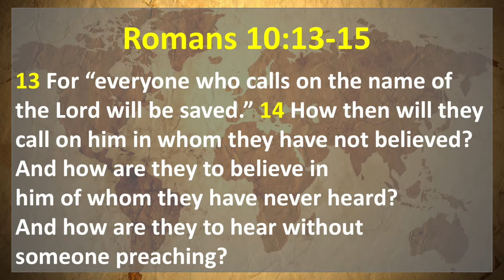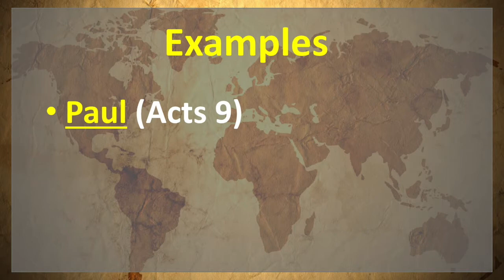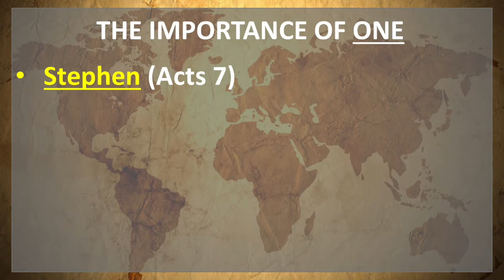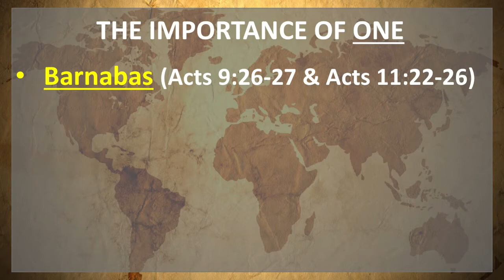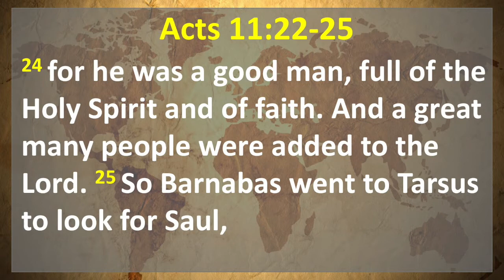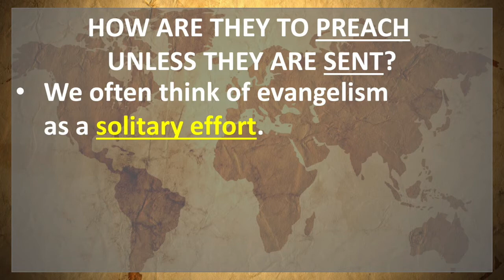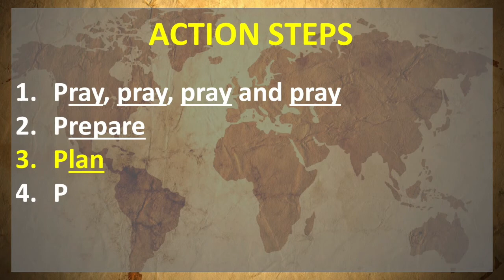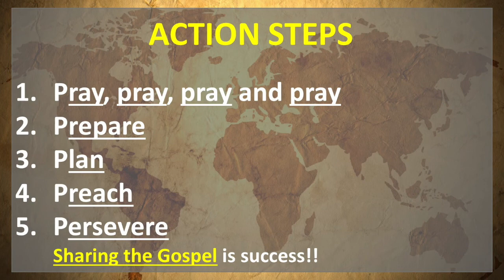How Will They Hear? (Romans 10:13-15)